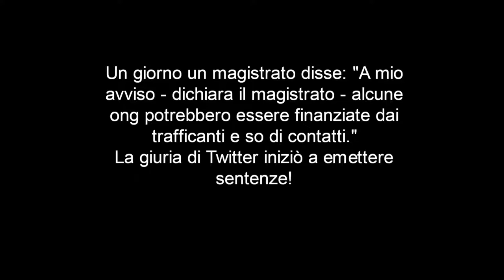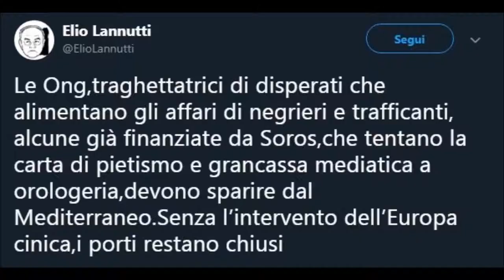Tweet contro le ONG 4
Una raccolta di 10 tweet contro le ONG